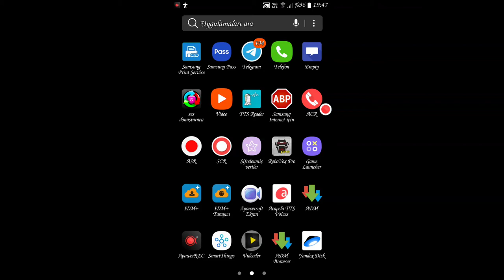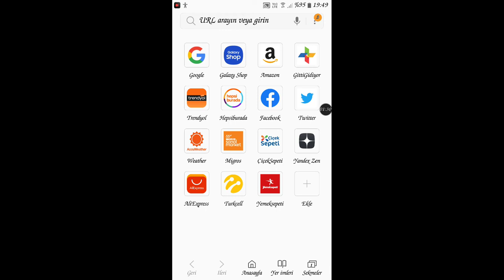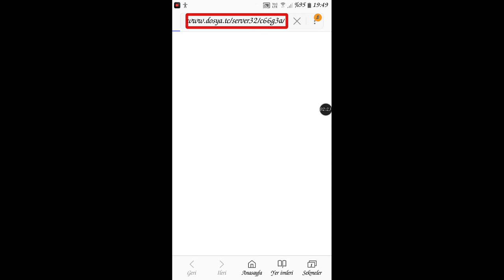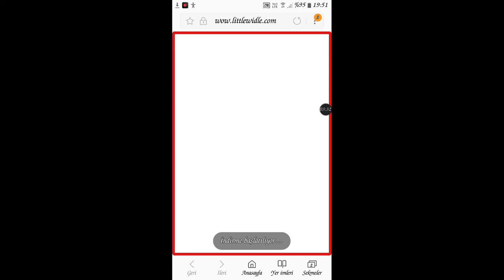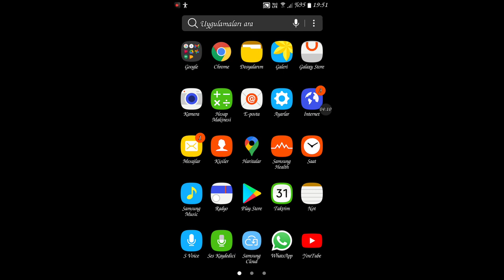UNSPOKEN NVDA EKLENTİSİNİN PYTHON3 İÇİN OLAN sürümünün indirme adresini paylaşıyorum